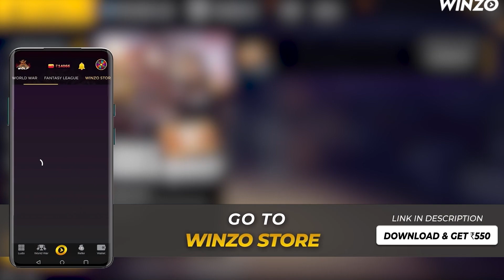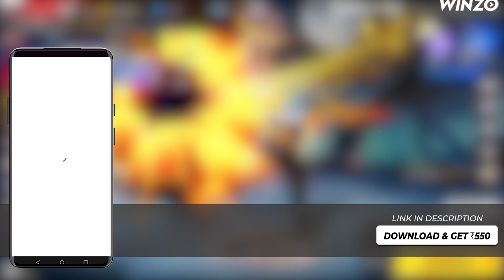TOP SECRET OB39 MEGA UPDATE | 🔥NEW EVO GUNS 🥵 OLD FF IS BACK 🇮🇳 OB39 PATCH UPDATE GUN SKINS 😍| PROS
Join me on WinZO and play 70+ games. Bharat ka Apna Game. to claim your bumper cash bonus! Earn up to Rs. 550 per referral! Get Rs. 50 on Download Free

HII GUYS THANKS FOR COMMING

1.Garena Free Fire Indonesia Live
2.Garena Free Fire Brazil Live
3.Garena Free Fire Brasil Live
4.Garena Free Fire India Live
5.Garena Free Fire Singapore Live
6.Garena Free Fire Thailand Live

Copyright Disclimer